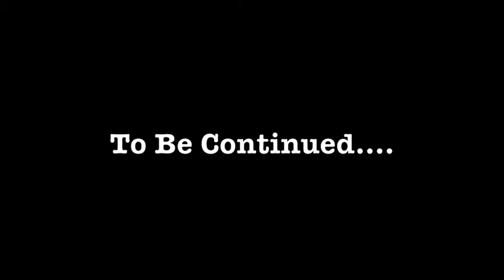Wreck This Journal # 6 - April 5 2014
This is the sixth Installment of my Wreck This Journal Series.